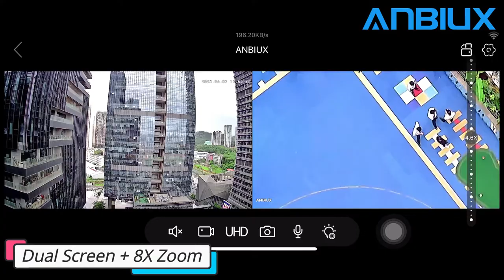4K 8MP Outdoor WIFI Camera 8X Zoom Three Lens With Dual Screen iCSee App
Main Features:

● 8MP 4MP Resolution Option
● Three-Lenses with Dual Screens
● AI human detection Alarm
● Three lenses camerasystem:
6.0mm（fixed lens） + 2.8mm  (digital zoom lens) + 12mm (digital zoom lens)

●The bottom two lenses（2.8mm + 12mm lenses） support 8x zoom
● 20~25 meters Colorful/Black White Night Vision
● Enhanced dual antenna penetration ability
● Pan 270 degree/ Tilt 90 degree
● Two-Way Audio Talk Speak Real Time
● Motion Detection and Alarm Tone Function
● 2.4Ghz WiFi & Bluetooth & Wired Connection three Mode
● AP Hotspot Mode Access
● Waterproof IP66 Use for Outdoor
● TF Card Slot Support Max 128 GB.
● Encryption security cloud storage
● Remotely View via the App iCSee on Smartphone